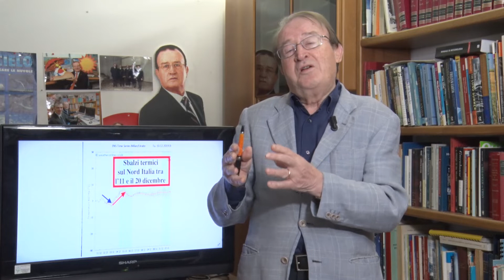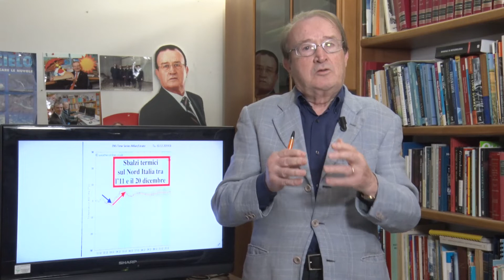Mario Giuliacci - la neve di Dicembre 2019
Mario Giuliacci ci parla della neve che verrà a Dicembre 2019